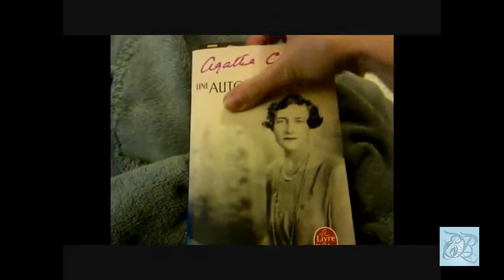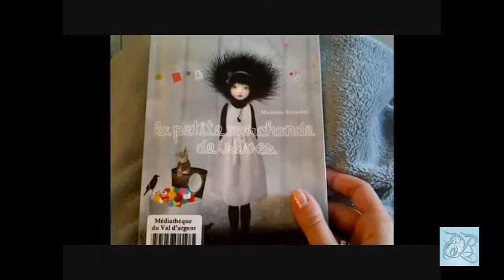Document Your Life • MAI 2013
⇩⇩⇩⇩ PLUS D'INFOS SUR LA VIDEO⇩⇩⇩⇩

✿  Liste des romans :
• "Une Autobiographie" / Agatha Christie.
• "L'Elite" / Kiera Cass.
• "La Petite marchande de rêves" / Maxence Fermine.
• "De la Lune à la Terre" / Alain Ayroles & Jean-Luc Masbou.
• "L'Alliance des trois" / Maxime Chattam.

J'ai filmé avec les moyens du bord (= mon téléphone portable), c'est pourquoi la qualité n'est pas au top. Mais je voulais vraiment participer à ce rdv ce mois-ci et j'y ai pris beaucoup de plaisir! :)